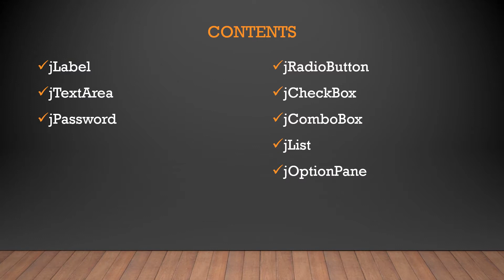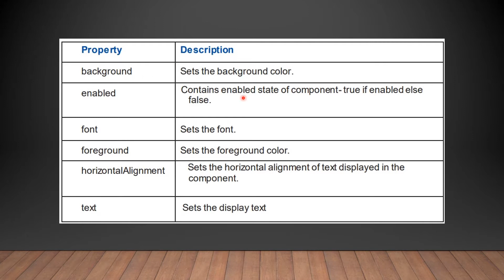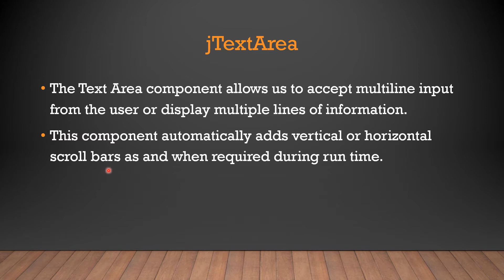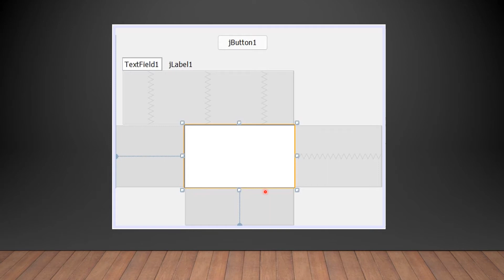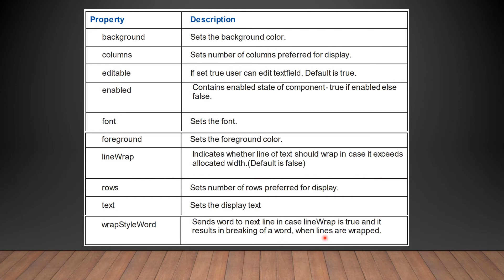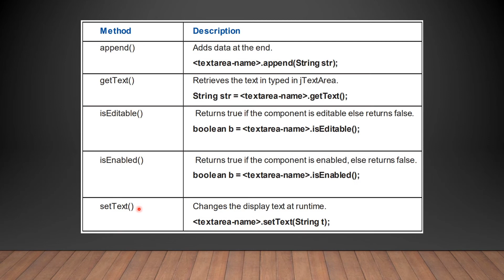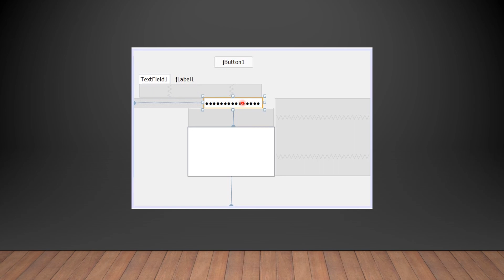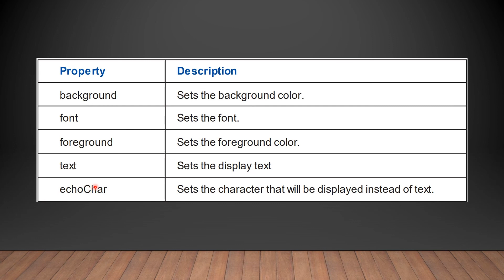Class 11 IT Code 802 | Java | Part 3 - By Akshita Yadav